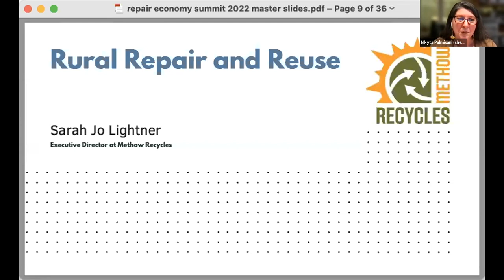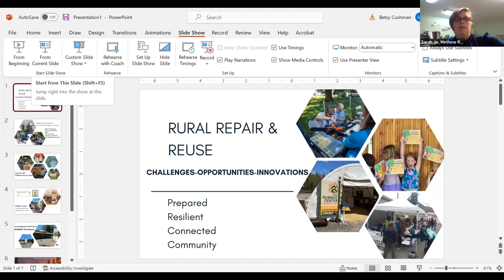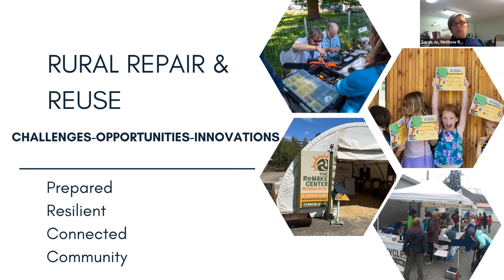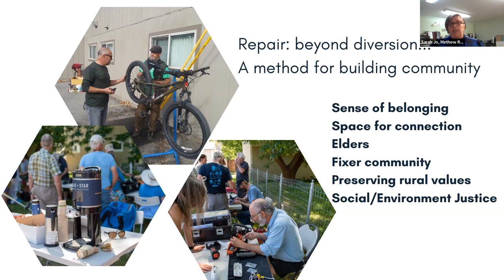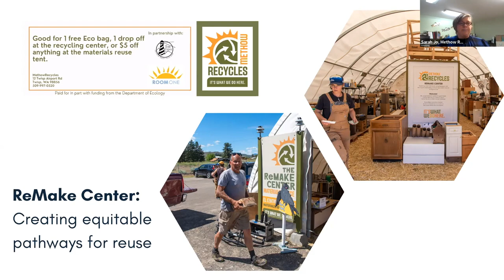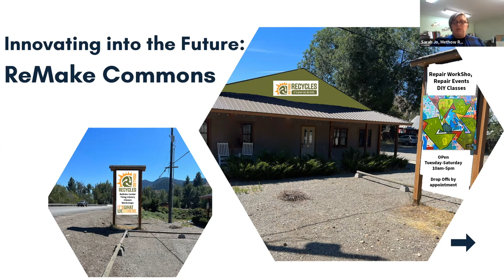Repair Economy Summit 2022 - Rural Repair and Reuse: challenges, opportunities, innovations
Sarah Jo Lightner, Executive Director of Methow Recycles, discusses intersections of wealth disparity and climate change in rural Washington and how her organization is rising to address the challenges.

Funding for the Summit provided through the Public Participation Grant from the Department of Ecology